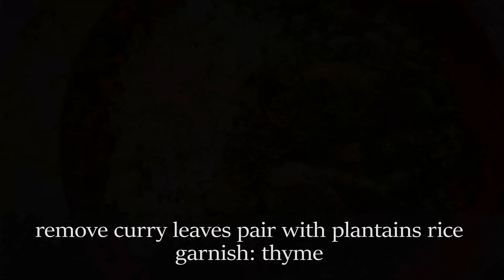How to make an AUTUMN BOWL !!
Muffin Tops!
Check out this quick and easy vegetable fall bowl! All greens paired with some plantains and rice! Give it a try, its so good!

**Remember to taste and adjust seasonings as my recipe is a only a guide.
Individual taste buds differentiate and substitutions can be made throughout the cooking process ☺️!

Follow me for some travel, lifestyle and tasty treats!